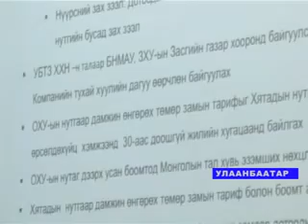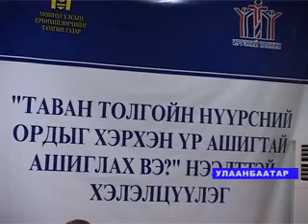5 tolgoi Soko RUS